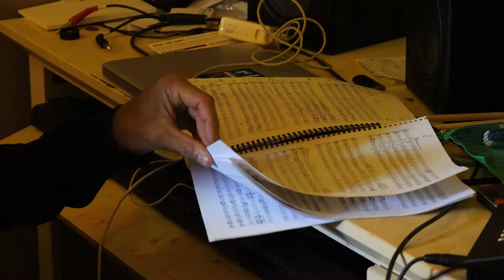Stage Stories: Tom Hagerman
Tom Hagerman is a Denver based composer, arranger, and musician best known for his multi-instrumentalist role in the Grammy nominated rock band, DeVotchKa. But DCPA fans also know his work on Theatre Company shows like Sweeney Todd and Twelfth Night. Now, Tom has composed the music for the 2022 production of Much Ado About Nothing, playing the Kilstrom Theatre through November 6. We sat down with Tom to talk about his music and the play in our new series, Stage Stories.